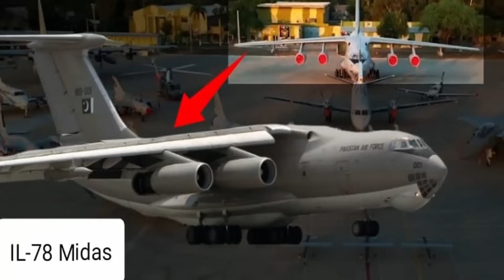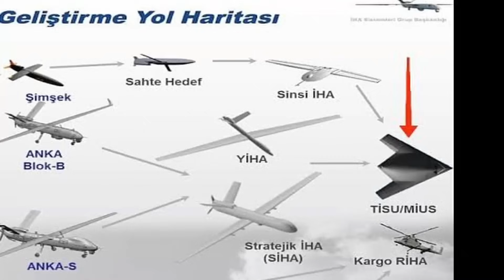Pakistan Air Force | Latest Procurements 2023 | TB-II | Akinci | Wing Lonng-II | Yiha-III | J-10C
In this video we have discussed latest Pakistan Air Force procurements.

- TB-II
- Akinci UCAV
- Wing Loong-II
- Yiha-III
- J-10C
- JF-17 Thunder Block-III